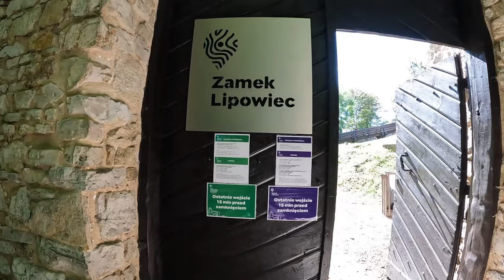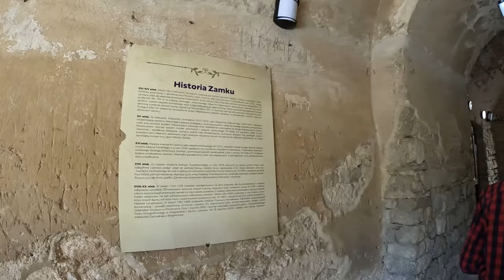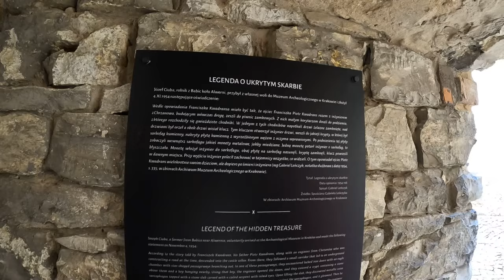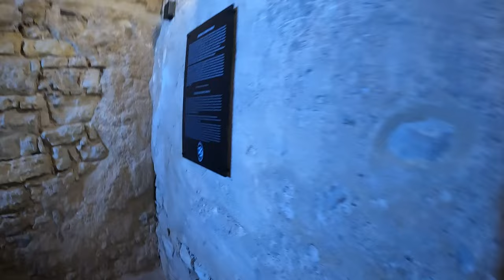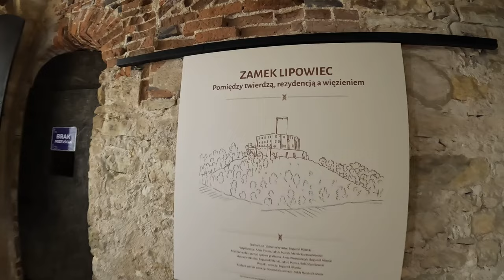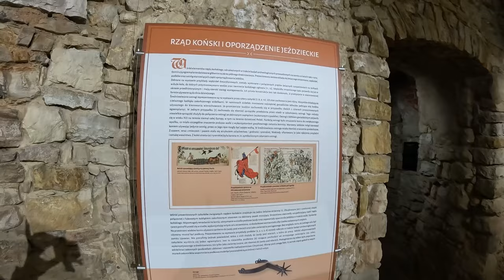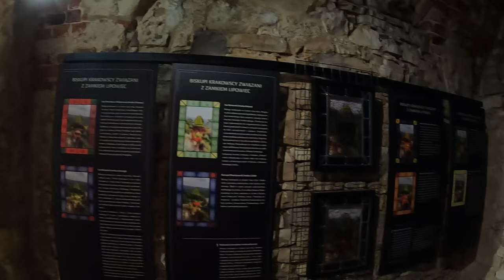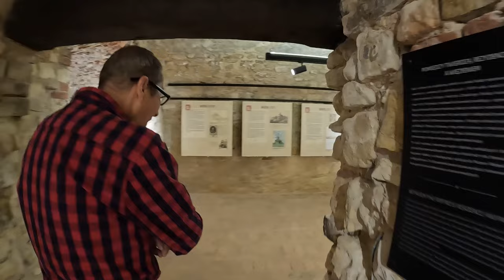ZAMEK LIPOWIEC WRACA NA SZLAK ZAMKÓW POLSKICH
Wracamy do serii zamkowej🤩
Oprowadza i opowiada archeolog Marek Szymaszkiewicz.

Sprzęt przy pomocy którego nagrałam odcinek:
1. GoPro10 Hero
2. Bezlusterkowiec Panasonic Lumix G100 + 12-32mm + 35-100mm
3. Mikrofon Rode VideoMic Pro+
4. Osłona przeciwwietrzna RODE DeadCat
5. IPhone ProMax 14

Montaż materiału i edycja: Dawid Andrzejczak